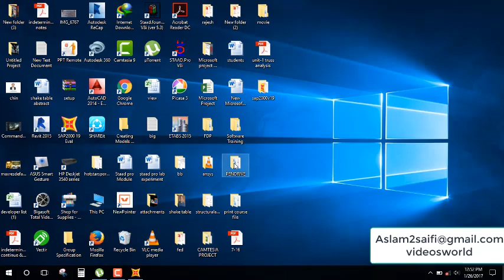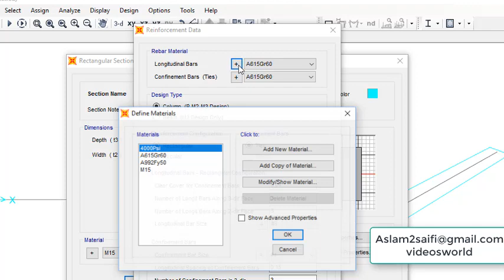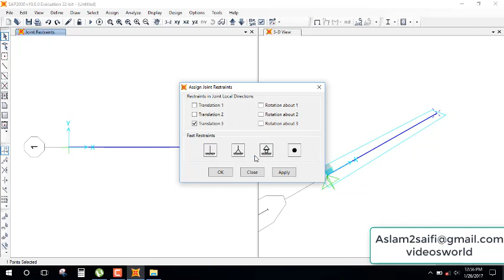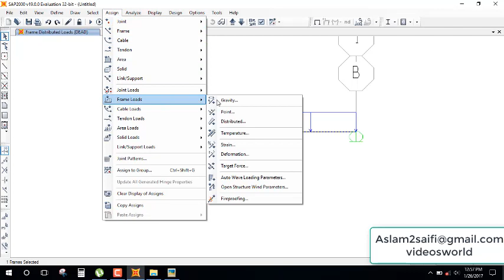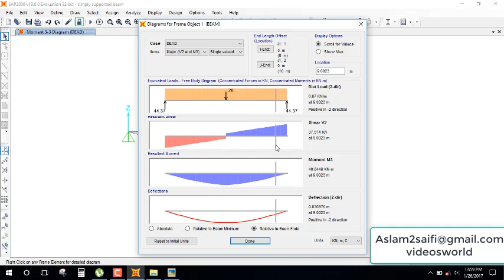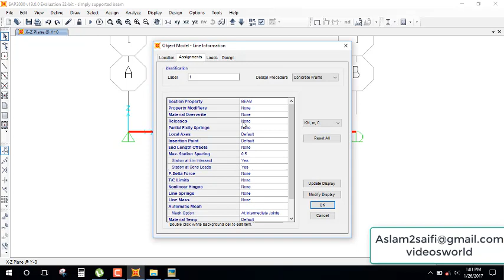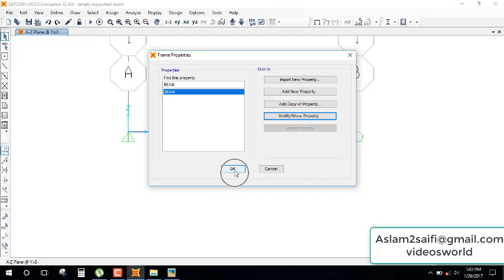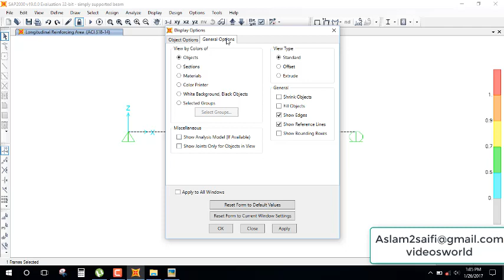Sap2000v19 simply supported beam Analysis Des